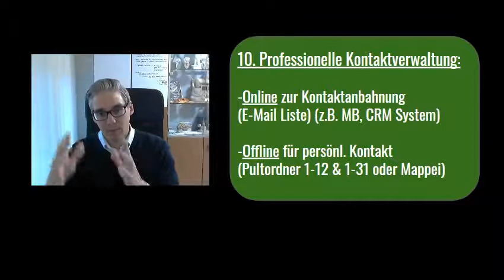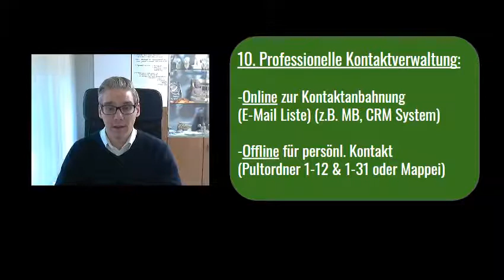Kontakt Management im Network Marketing - Kontaktmanagement einfach und kostenlos...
Kontakt Management ist ein sehr wichtiger Bestandteil für deinen Erfolg im MLM. Die meisten Termine und Kontakte enden mit einem negativen Ergebnis für den Networker. Klar ist, nicht jeden den du kontaktierst der hat auch jetzt gerade zu diesem Zeitpunkt Interesse am Geschäft oder am Produkt. Aber im laufe des Lebens ändern sich die Lebensumstände der Menschen und wer heute nein sagt, der kann in ein paar Monaten bereits ja sagen. Wer an diesem Punkt als Networker präsent ist, der macht das Geschäft oder gewinnt den neuen Partner. Dazu brauchst du ein gutes Kontakt Management. Wie du das kostenlos und auf einfachste Art und Weise machst, verrate ich dir in diesem Video!

Was mich ganz stark interessieren würde, wie machst du dein Kontakt Management bzw. welche Tools nutzt du dazu? Freue mich auf deinen Kommentar :-)

Liebe Grüße
Oliver

** Werbung

Kontakt Management